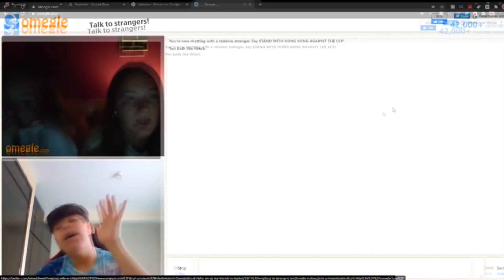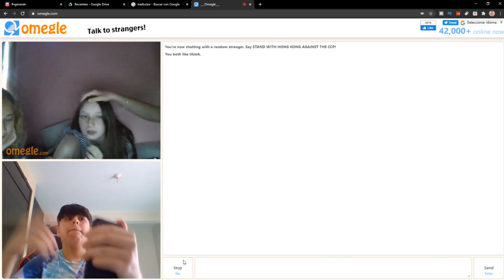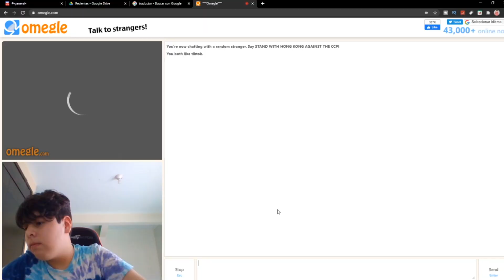¿Puedes nombrar 4 países de América?🌎 - GRINGOS EN OMEGLE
los gringos locos de omegle no saben nada de geografía jakjaka

(No es opcional SIGUEME WE)

©Video creado y subido por EsMilo